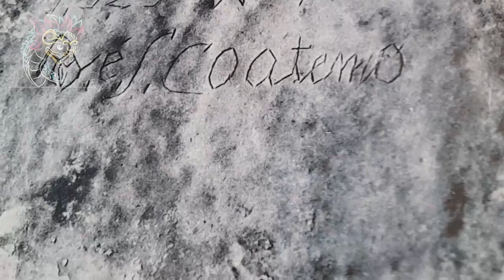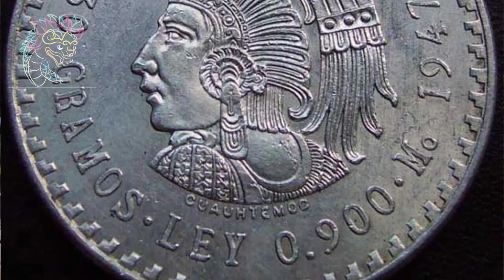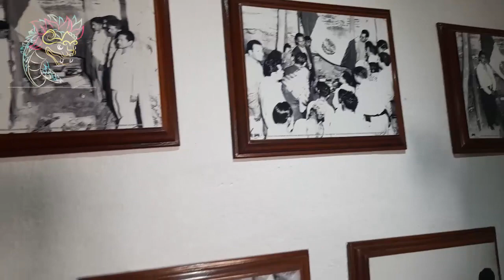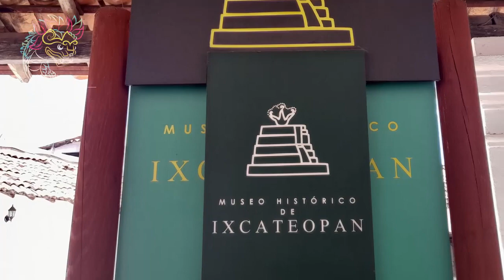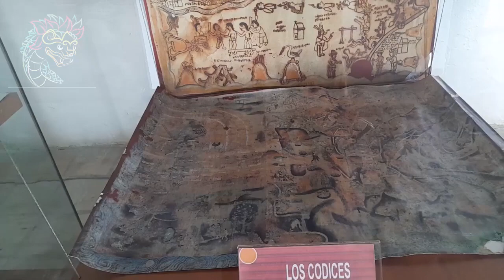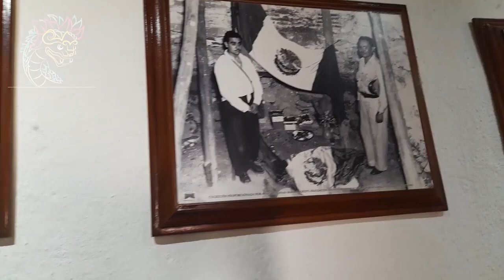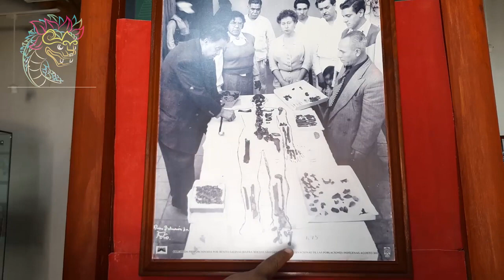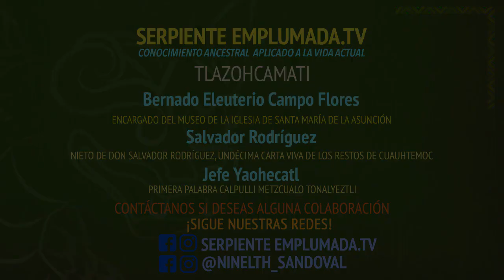Febrero mes del emperador cuahutemoc